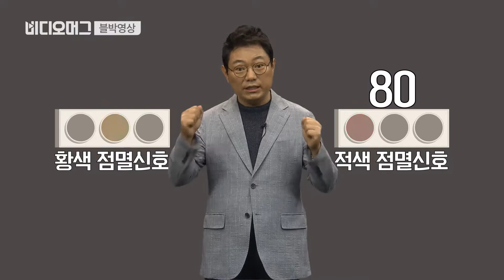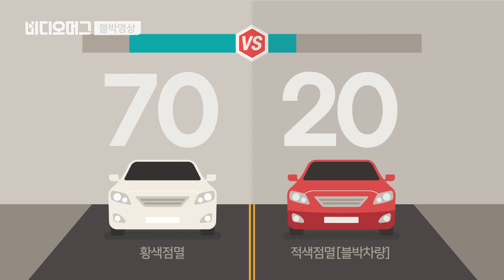[비디오머그 블박영상] 깜빡깜빡... 제55화 적색·황색 점멸신호에서 충돌사고 / SBS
왕복 2차선 편도 1차선 거리를 주행 중인 블랙박스 차량, 시간은 새벽 3시 40분쯤이었고 신호등엔 적색 점멸신호가 깜빡이고 있었습니다. 블랙박스 차량이 10km 이하의 속도로 천천히 가는 도중, 갑자기 오른쪽에서 황색 점멸신호를 받고 좌회전으로 들어오는 상대 차량과 교차로에서 부딪히는 사고가 발생했습니다.

블랙박스 차량은 오른쪽에서 들어오는 상대 차량을 발견하고 멈추었지만, 상대 차량은 제대로 정지하지 못하고 충돌하고 말았는데요, 과연 어느 쪽의 과실의 더욱 많을까요?